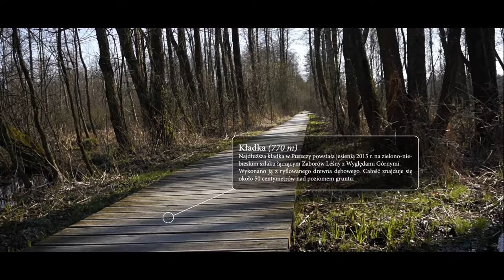Early Spring in KPN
Wczesna wiosna w Kampinoskim Parku Narodowym